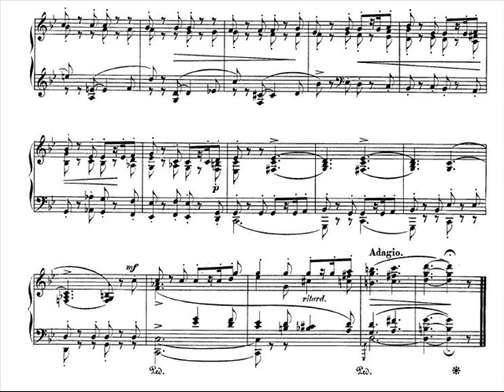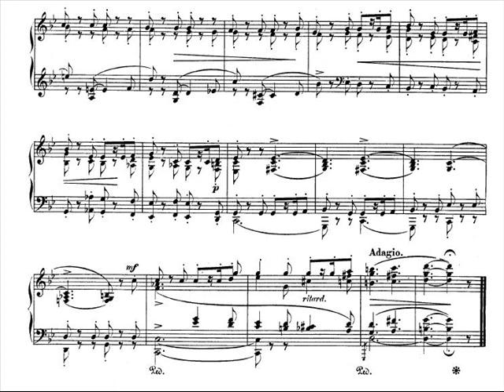Jörg Demus plays Schumann Klavierstücke Op.32 - 4. Fughette